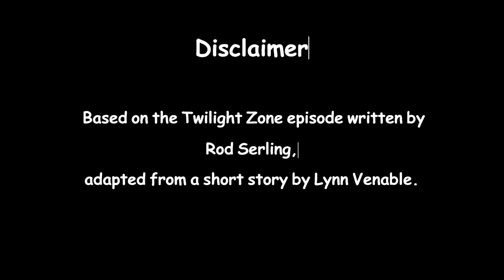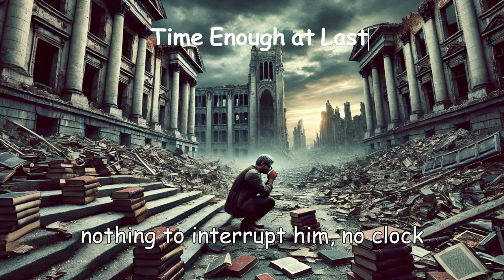Time Enough at Last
In this adaptation of the classic Twilight Zone episode, "Time Enough at Last," we follow the story of Henry Bemis, a man who yearns for uninterrupted time to read. When the world is unexpectedly destroyed, he finally gets his wish—but with a cruel twist of fate.

This story is based on the Twilight Zone episode written by Rod Serling, adapted from a short story by Lynn Venable. We pay tribute to this iconic tale, while bringing it to life in our own unique way.

Original Story: Twilight Zone episode written by Rod Serling
Based on a short story by Lynn Venable